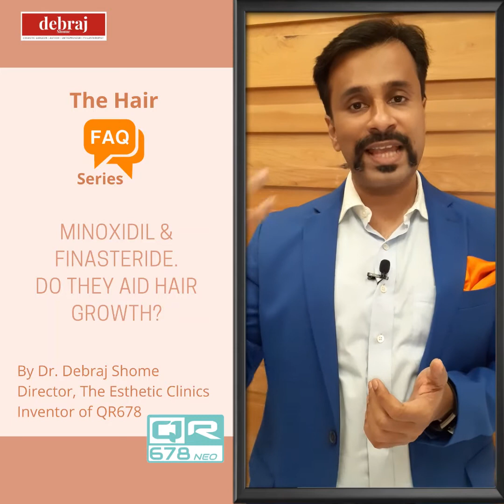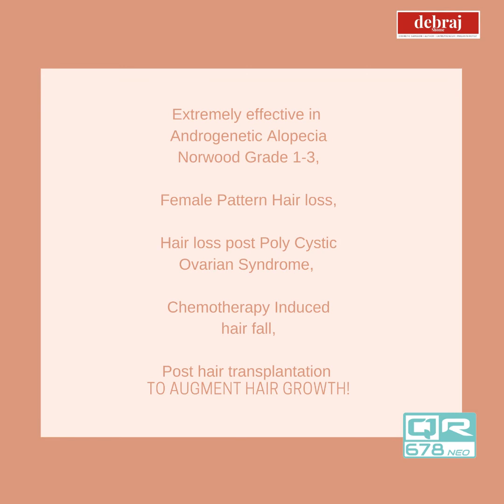FAQ Section: Minoxidil and Finasteride - Do They Aid Hair Growth? - Dr. Debraj Shome